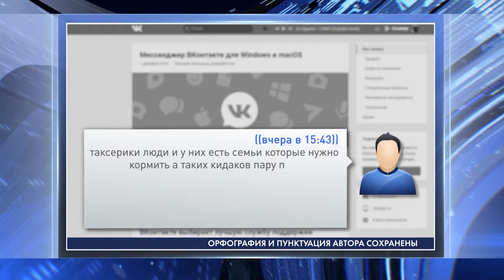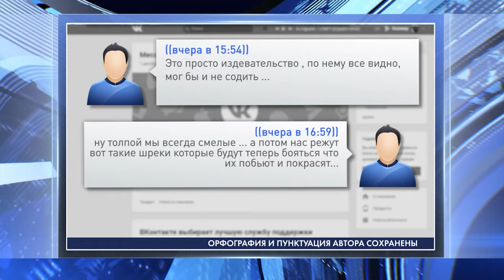Почему таксисты вынуждены мазать зеленкой незаплативших пассажиров?